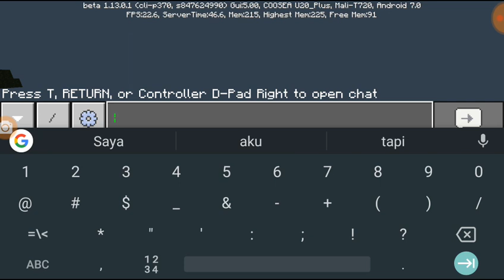Minecraft Pocket edition Versi 1.13.0.1 - Minecraft Pe 1.13.0.2 Seed Village - Mcpe Seed 2019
Tajuk hari ini ialah Minecraft Pocket Edition Versi 1.13.0.1 - Seed For Mcpe Versi 1.13.0.1 Village - #3✓Minecraft Pocket edition Versi 1.13.0.1 - Minecraft Pe 1.13.0.2 Seed Village - Mcpe Seed 2019

Teg2

Teg3

Minecraft seeds, Minecraft pocket edition seeds, Minecraft village and pillage, Minecraft Update, minecraft PE seeds, minecraft bedrock beta, seed minecraft 1.11, best seeds in Minecraft, best Minecraft PE seeds,
Best seed for minecraft pe, Minecraft bedrock 1.11, best Minecraft seed, seed minecraft pe, Minecraft New Update, minecraft village seed, MCPE, minecraft bedrock seeds,

Seed Village,